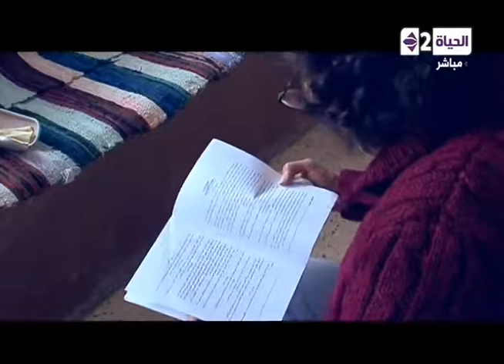مصر البيت الكبير - لقاء أول عمدة سيدة فى مصر إيفا هابيل وحوار حول منصب العمدة ومسؤولياته